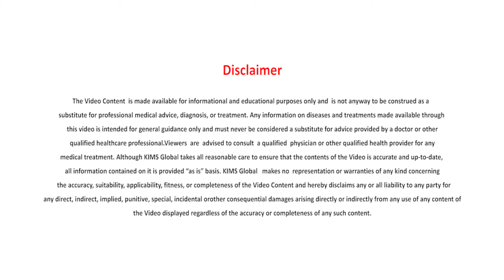What is End Stage Kidney Disease..? | Dr. Praveen M | KIMS Hospital